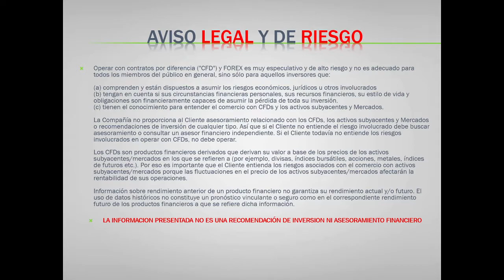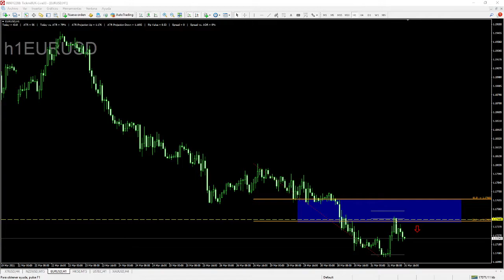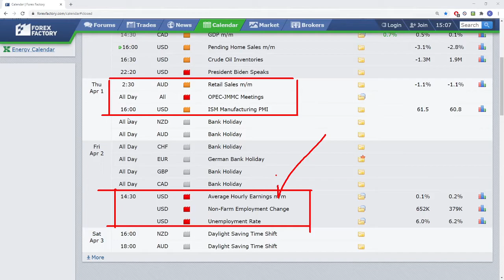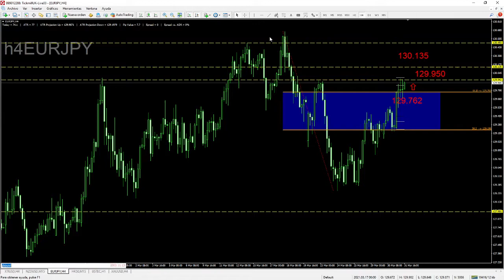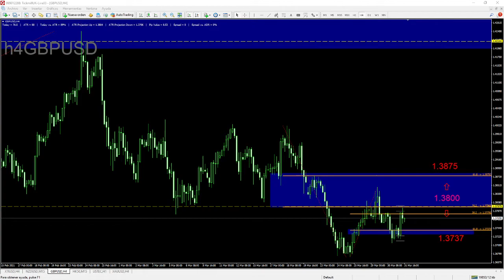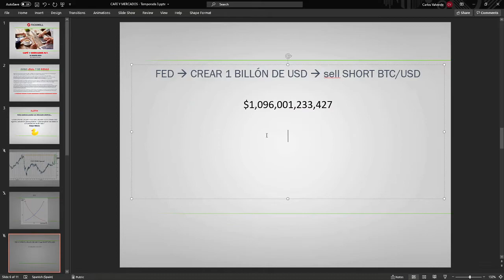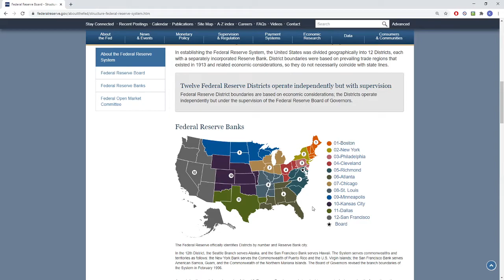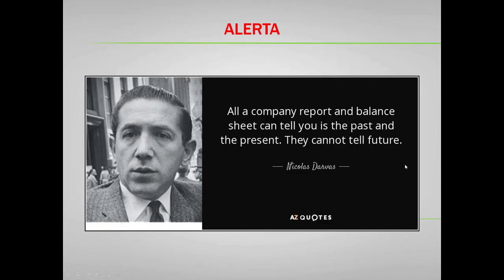Café y Mercados Nueva York - 31 Marzo 2021 - Análisis, Forex y Trading con Carlos Valverde